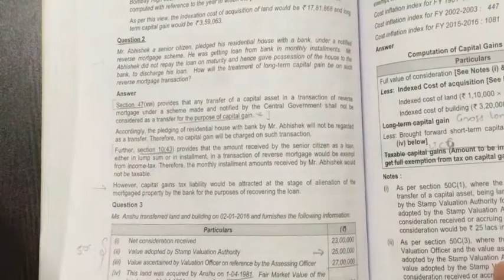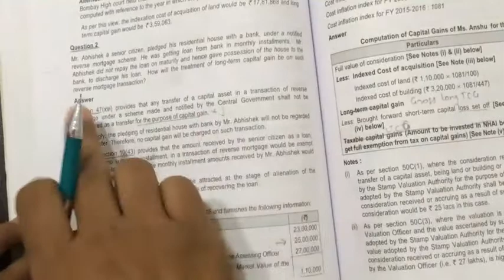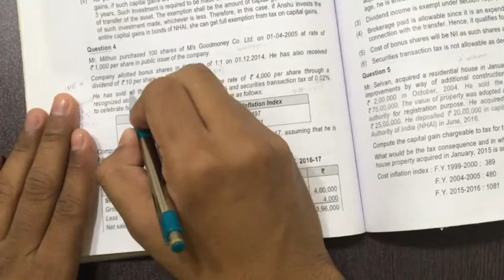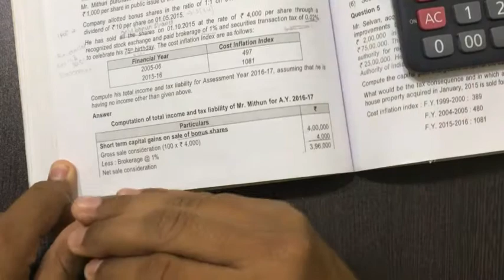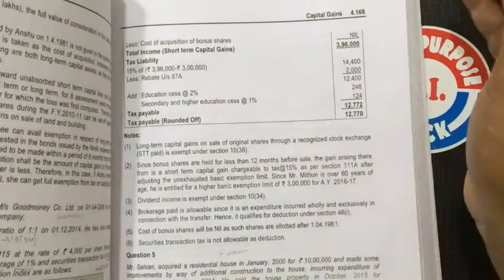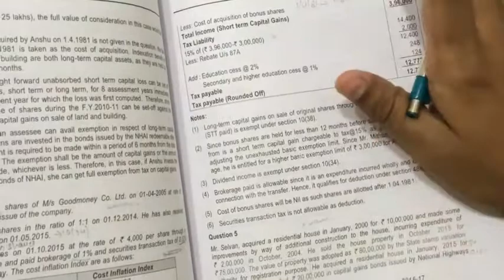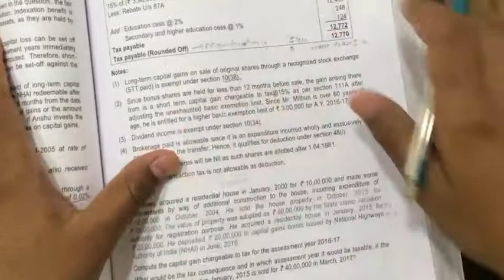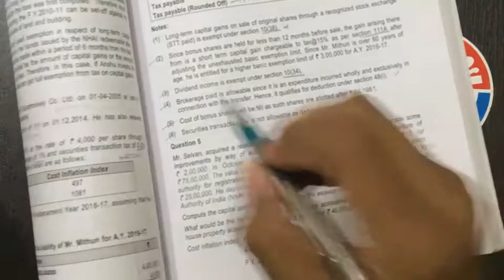CA-IPCC Taxation paper-4 Direct tax AY-[16-17] Capital Gain part-17